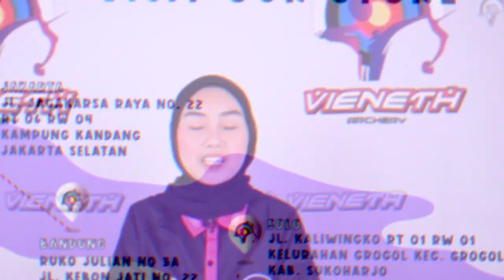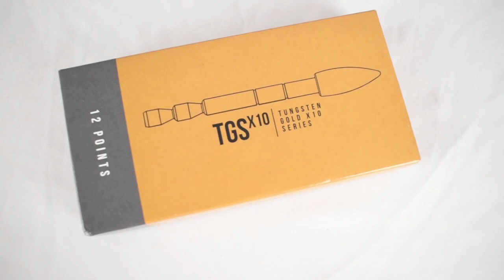UNBOXING POINT SULTAN LAPIS EMAS !!! (POINT TUNGSTEN GOLD SERIES TOPHAT)